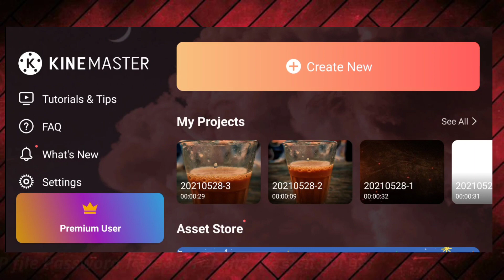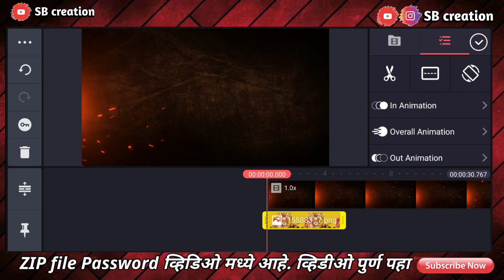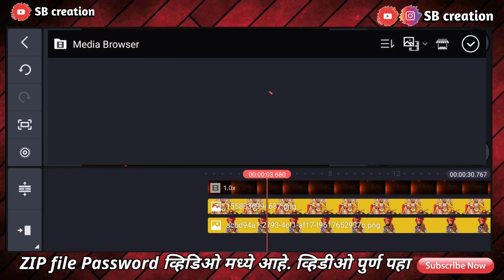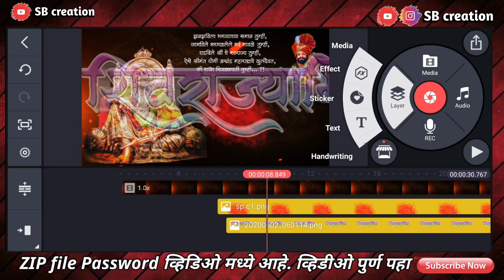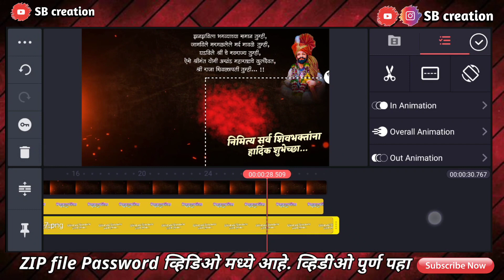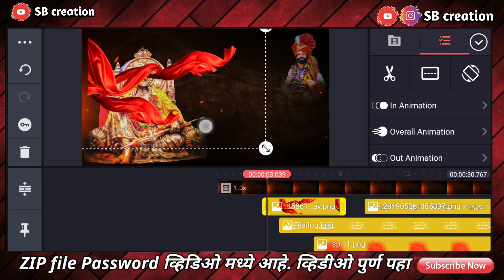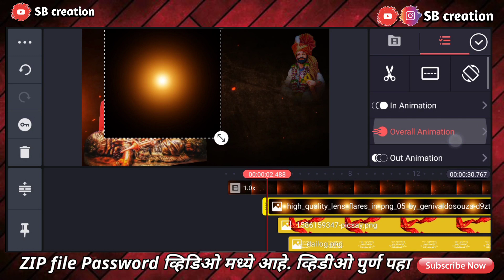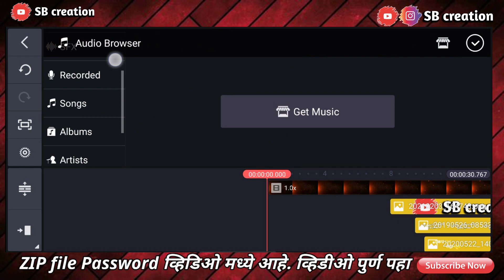Shivrajyabhishek Sohala banner video editing |Ch.Shivaji Maharaj video editing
शिवराज्याभिषेक सोहळा

material

KineMaster